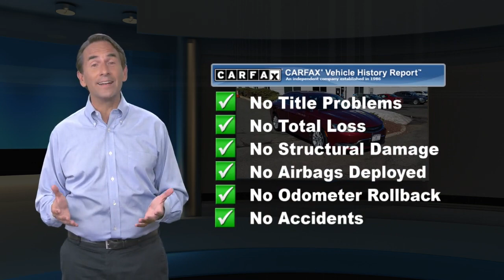Used 2015 Chrysler 200 Limited, Bridgewater, NJ 7694B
Limited trim. REDUCED FROM $9,448!, PRICED TO MOVE $700 below Galves! Bluetooth, iPod/MP3 Input, Keyless Start, Aluminum Wheels, TRANSMISSION: 9-SPEED 948TE AUTOMATIC... ENGINE: 2.4L I4 MULTIAIR, ENGINE: 2.4L I4 PZEV M-AIR READ MORE!KEY FEATURES INCLUDEBluetooth, iPod/MP3 Input, Aluminum Wheels, Keyless Start MP3 Player, Keyless Entry, Child Safety Locks, Steering Wheel Controls, Electronic Stability Control.OPTION PACKAGESENGINE: 2.4L I4 PZEV M-AIR California Emissions, Partial Zero Emission Vehicle (PZEV), Engine Oil Cooler, ENGINE: 2.4L I4 MULTIAIR (STD), TRANSMISSION: 9-SPEED 948TE AUTOMATIC (STD). Chrysler Limited with Velvet Red Pearlcoat exterior and Black interior features a 4 Cylinder Engine with 184 HP at 6250 RPM*.EXPERTS RAVE"At 16.0 cubic feet, the 200's trunk offers more space than the Honda Accord, Nissan Altima and Mazda 6." -Edmunds.com.EXCELLENT SAFETY FOR YOUR FAMILYBrake Assist, 4-Wheel ABS, 4-Wheel Disc Brakes, Tire Pressure Monitoring SystemONLINE PRICING DISCLAIMERInternet price reflects $500 finance discount. All advertised prices are plus tax, title, dmv, documentary fee $699 and etch guard fee $199.Pricing analysis performed on 5/18/2021. Horsepower calculations based on trim engine configuration. Please confirm the accuracy of the included equipment by calling us prior to purchase.

[RLVID:1959:b4900eae23868e8f:dfb74d65caf00d0e:1]